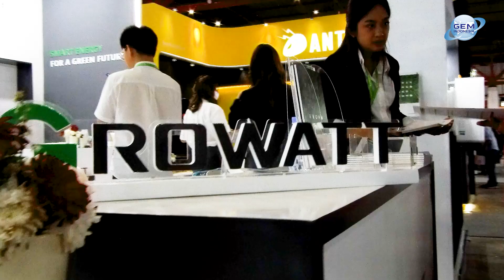SOLARTECH INDONESIA 2023 EXHIBITOR TESTIMONIAL – SHENZHEN GROWATT NEW ENERGY CO.,LTD.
Growatt quickly grows to become a global leading distributed energy solution provider. Today, Growatt is already the global No.1 residential inverter supplier and also one of the world's top four suppliers of PV inverters and storage hybrid inverters. Yet, the passion we share with our global partners to create a better world continues to take us forward.